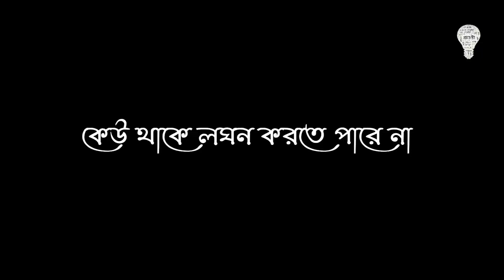Shakti Aradhana Season-4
এই বাংলার আনাচে কানাচে ছড়িয়ে ছিটিয়ে রয়েছে অলৌকিক সব কালী বন্দনার ইতিহাস। আমরা সেই সমস্ত কিছু কালী পুজোর ইতিহাস,পুজোর রীতিনীতি নিয়ে হাজির হয়েছি প্রতিবছরের মতো এবছর ও । শক্তি আরাধনার মাধ‍্যমে তাই তুলে ধরতে চলেছি আমরা।
খুব তাড়াতাড়ি সব ভিডিও আসছে চোখ রাখুন চ‍্যানেলে ।